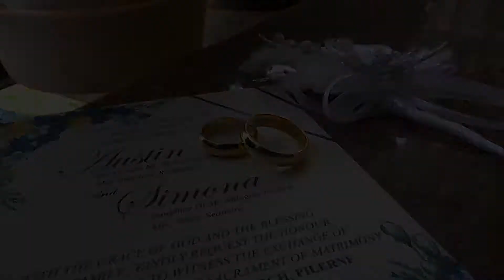First Wedding Dance | AUSTIN & SIMONA | Goan Wedding | Goa